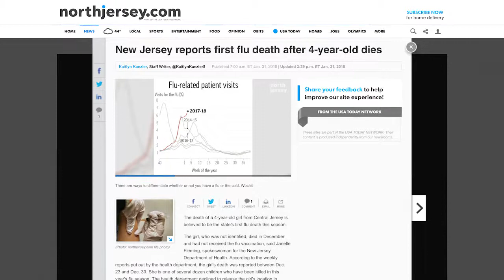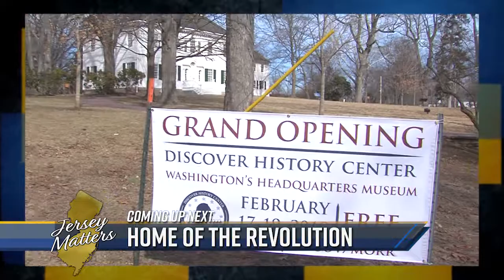Jersey Matters - Flu Epidemic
Correspondent Ellen Kolodziej interviews a mother of three who had to take care of sick kids, Larry sits down with Dr. Tina Tan State Epidemiologist, NJ Department of Health to discuss how you can protect yourself and your family.